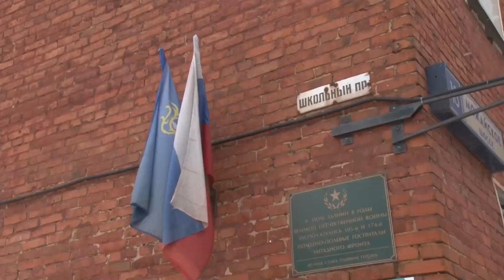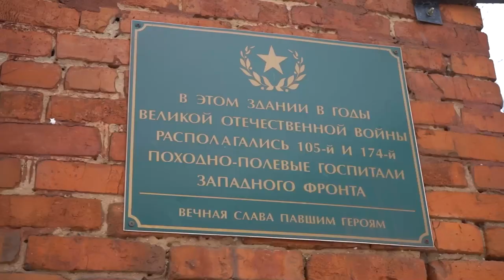Военный госпиталь в Одинцовской школе № 5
Архитектурные строения – безмолвные хранители нашей истории. Так, кирпичное двухэтажное здание в центре Одинцова имеет непростую судьбу. Изначально здесь располагалась школа, а во время Великой Отечественной были разбиты госпитали. Съемочная группа ОТВ встретилась с сотрудником  Одинцовского историко-краеведческого музея Александром Лазукиным и узнала тайны этого места.